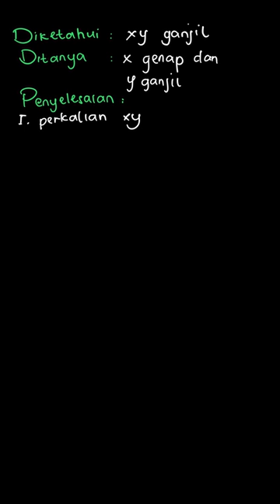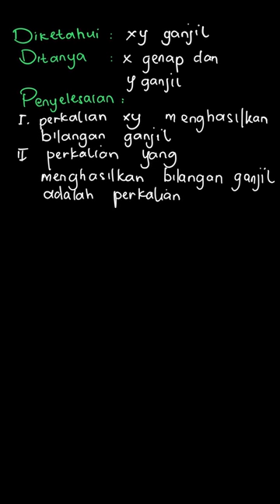Buktikan: Jika xy ganjil dan x genap maka ... | Pendalaman Buku | Kelas 11 | 1 | Matematika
✅ Dalam video ini kita akan membahas: Buktikan:
Jika xy ganjil dan x genap maka y ganjil
Jawab:
Tema:
Kelas: 11
Mata Pelajaran: Matematika
Bab: 1
Buku: Pendalaman Buku Teks Matematika SMA Kelas XI Program Wajib 2A

👉 Buku yang telah tersedia:
{PLAYLIST_LINK}
Di mana kamu dapat menemukan kami?